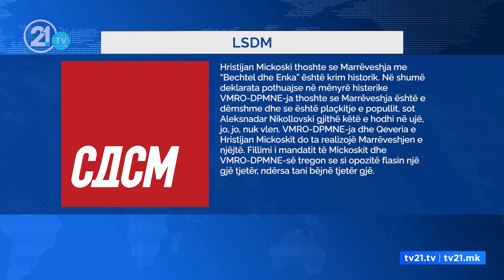Marrëveshja me “Bechtel dhe Enka” s’do të ndërpritet - Nikollovski do të kërkojë më shumë kilometra